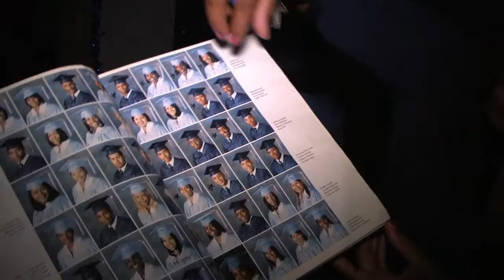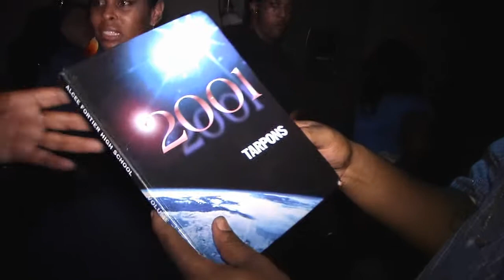Alcee Fortier Reunion all classes PT 4